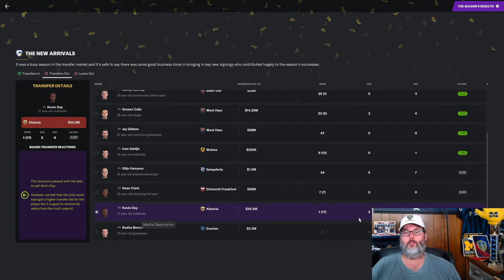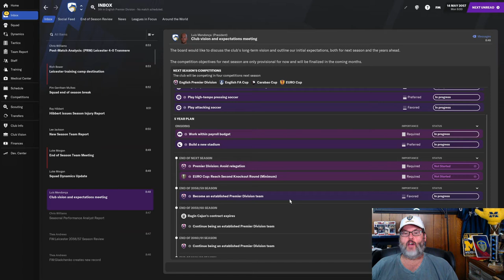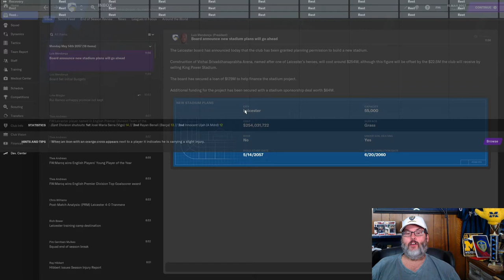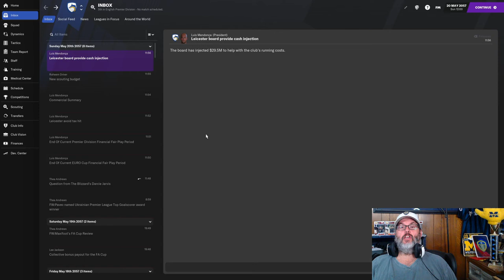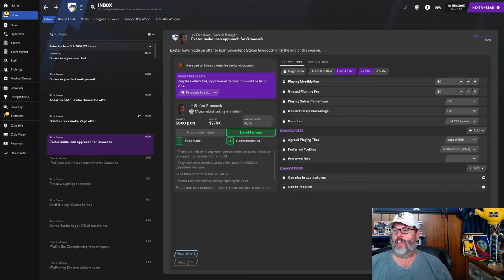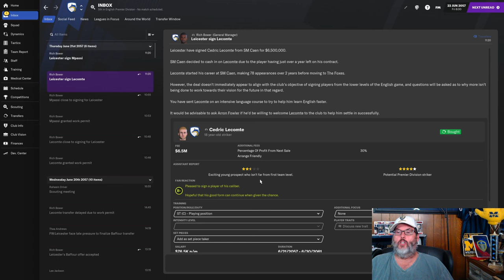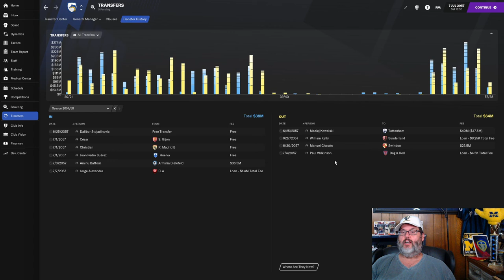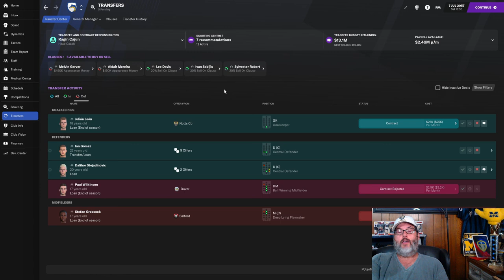FM21 JOURNEYMAN CHALLENGE - CLUB 3/LEICESTER - EP. 24 - Season Review & Transfers